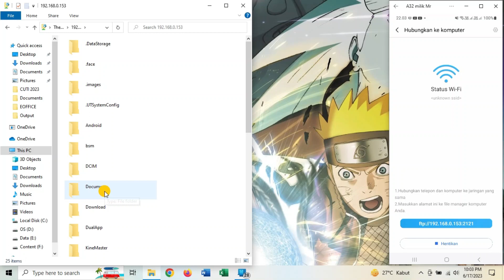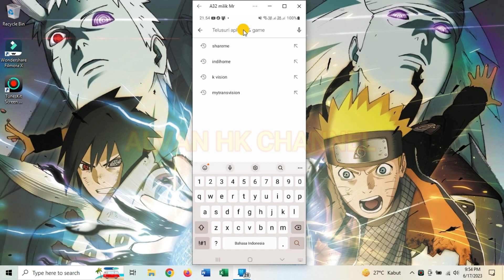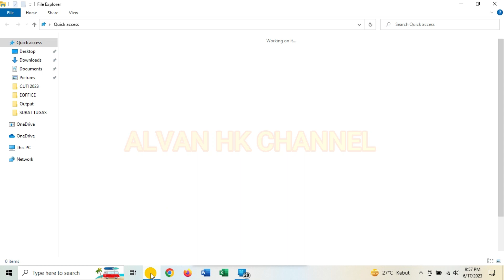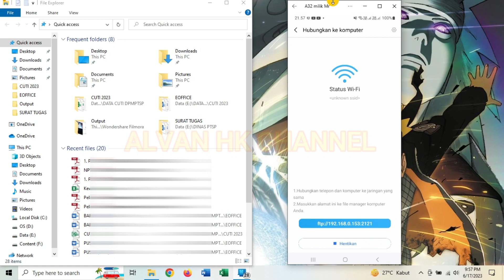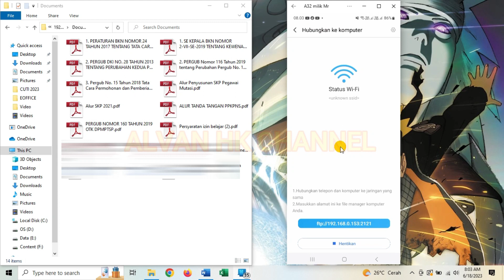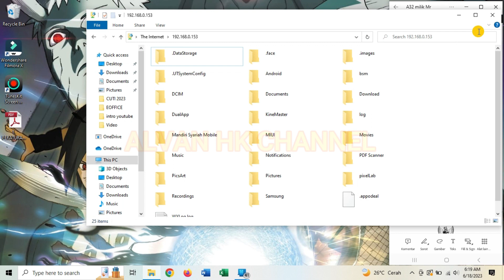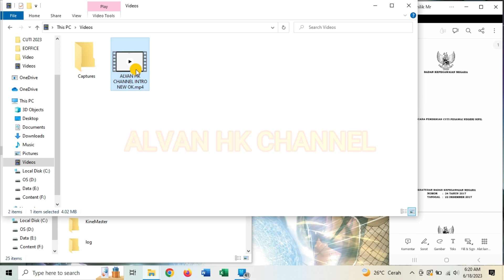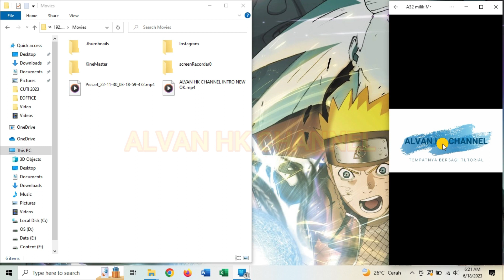Cara Transfer File dari HP ke PC/Laptop tanpa kabel data - Transfer File dari PC/Laptop ke HP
Cara Transfile File dari HP ke PC/Laptop dan sebaliknya Transfer File dari PC/Laptop ke HP, tanpa menggunakan kabel data.

Ada dua langkah utama yang harus dilakukan :
pertama, pastikan HP dan PC/Laptop berada dalam satu jaringan wifi yang sama
kedua, install aplikasi shareme di HP melalui playstore